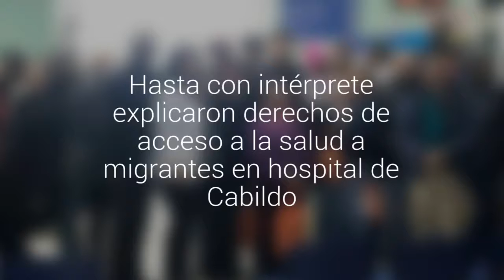Hasta con intérprete explicaron derechos de acceso a la salud a migrantes en hospital de…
Foro fue dirigido principalmente a la población haitiana. En la conversación, se explicó -por ejemplo- cuándo una mujer embarazada puede controlarse o acudir a la urgencia.